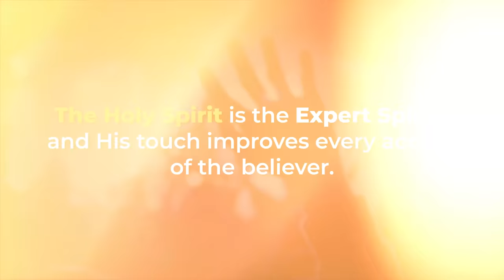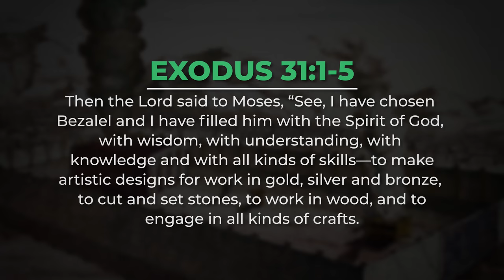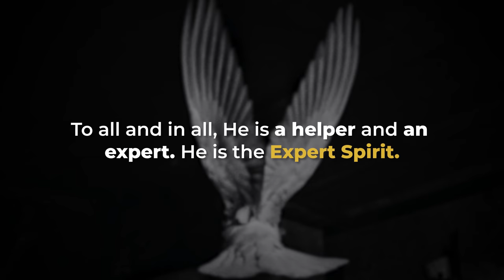The Holy Spirit is With You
On this edition of Moment of Truth, David Diga Hernandez shares the exciting reality about the Holy Spirit's empowering presence in action in everyday life. In every moment, he is with you.